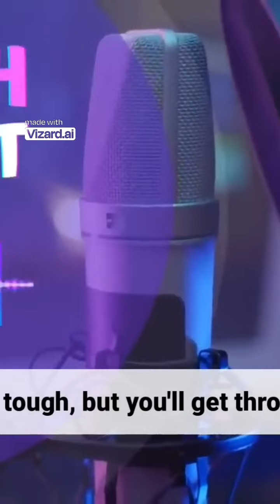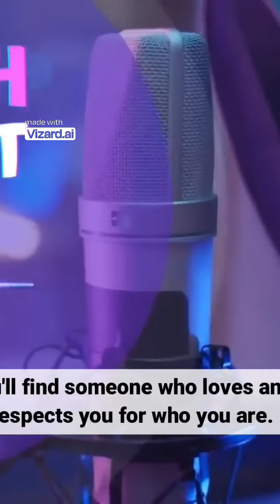अनुभवों की खुशी(1) - एक धारात्मक संवाद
ओह फ ट्र. हैं। मुझे जब्ह। मैं एक अनु इट्स पर यू ग थ्र दि आप, आप, आप हैं और मैं। शेयर शरिंग और मैं ह हैं खुश फ्रेंड फैमिली धं मैं सन ख मैं और है आप कुछ प्या हैं और चम लेट्स लन ओ न हम।